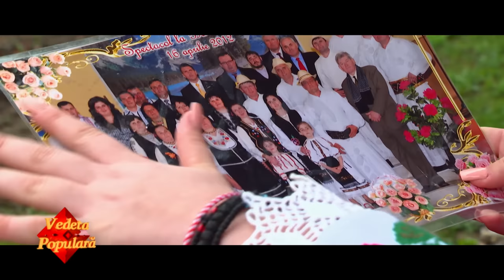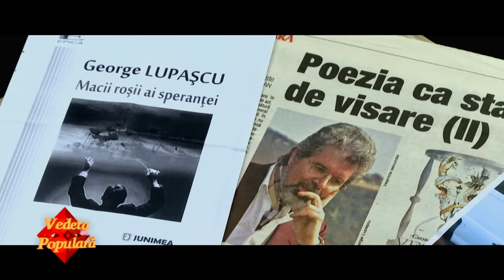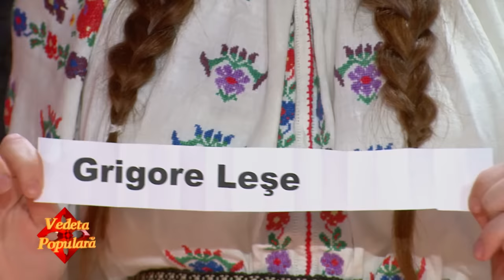Vedeta populară – ediţia 1 | sezonul 9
Prima ediţie din sezonul 9 VedetaPopulară, difuzată duminică, 16 aprilie, la TVR1.